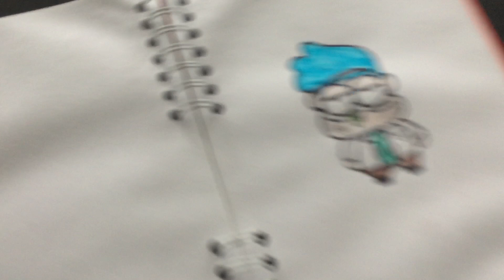Este es mi ART TOY ::LEO:: (pintándolo de rick ) -Justin David Vlogs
Warapooooo! Parceritos este video no trata de skate ! Pero es un proyecto mío y lo quería compartir ! Es una pieza de arte que se puede coleccionar ! Y es inspirada por mi madre 👵 ! Toda la moral y sigan lo que los haga feliz 🙌🏻🙌🏻